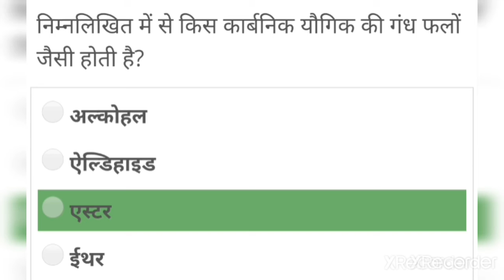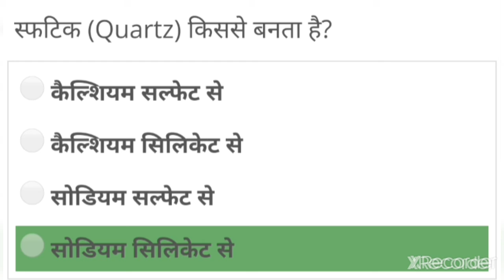FOR T.G.T AND P.G.T EXAMS